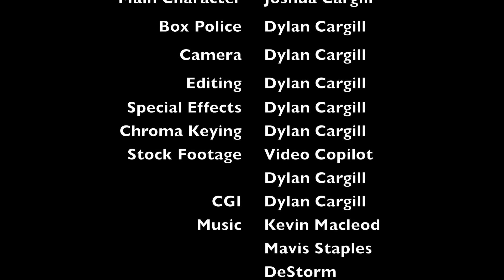The Portal Box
A short movie about a strange box that can do stuff.

Power Hour Footage: Freddie Wong

Time Taken:

Filming: 5 Hours
VFX: 8 Hours
CGI: 2 Hours
Editing: 5 Hours
Sound: 2 Hours
Colour Correction: 1 Hour
Fixing some stuff (Render settings, VFX mistakes etc.): 6 Hours

Equipment Used:
Camera: Canon T2i/550D/Kiss X4
Lenses: 10-22mm and 18-55mm
Microphone: IQ Video SDX600 Tele Microphone
Tripod: Jessops TP 327
Green Screen: Serif Inspiring Creativity Green Screen

Software Used:
VFX: Adobe After Effects CS5
CGI: Cinema 4D
Editing: iMovie '11
Sound: iMovie '11
Colour Correction: iMovie '11